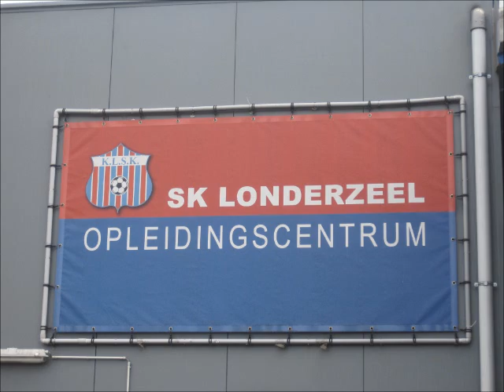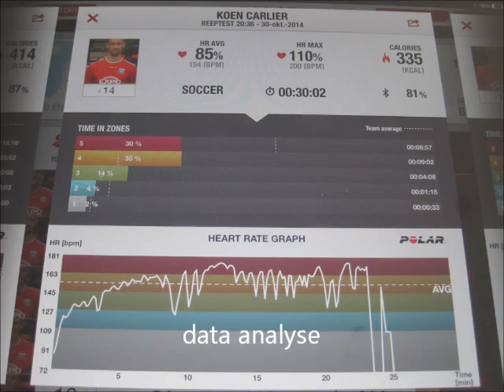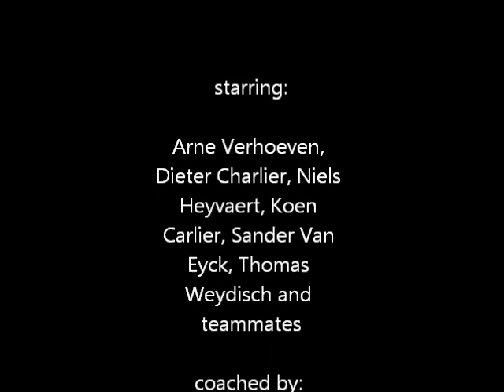FILM DUG OUT SK LONDERZEEL2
Conditie-, hersteltraining bij derdeklasser SK Londerzeel. Spelers krijgen diverse bewegingsprikkels aangeboden om groepstrainingen te kunnen hervatten. Via Polar Team App zien we wanneer iemand opnieuw wedstrijdfit is. Deze fragmenten zijn onderdeel van het 'Back to Field Protocol' dat we inzetten na de revalidatie bij de vertrouwde kinesitherapeut.